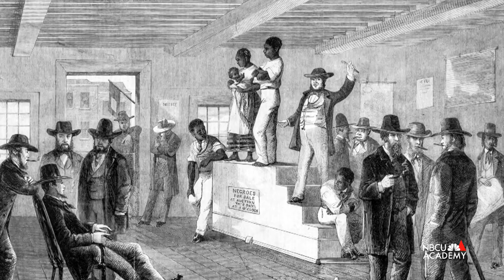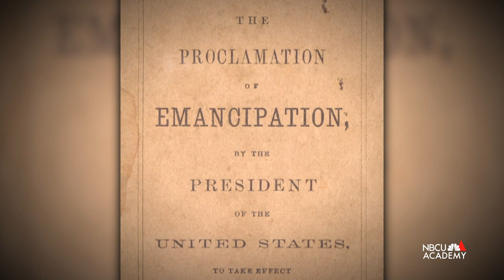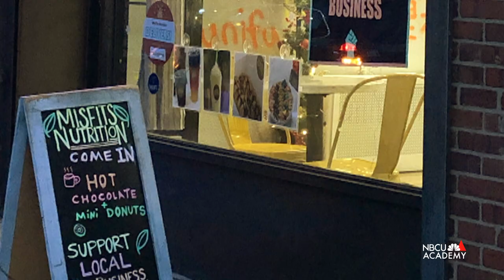Understanding Juneteenth - NBCU Academy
Descrip: “Understanding Juneteenth” presented by NBCU Academy explains the history behind this holiday celebrated on June 19th. NBC News Digital Reporter Maya Eaglin and MSNBC Correspondent Trymaine Lee break down how Juneteenth became a national holiday, its importance within American history and how they personally commemorate the celebration.

NBCU Academy’s “Understanding” series breaks down the history, context and nuances behind cultural observances and days of remembrance throughout the year.